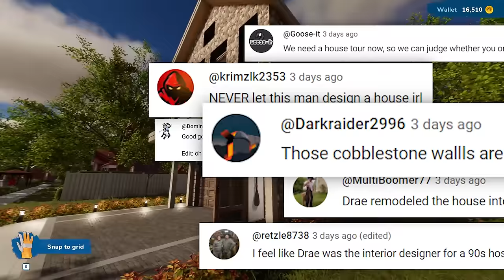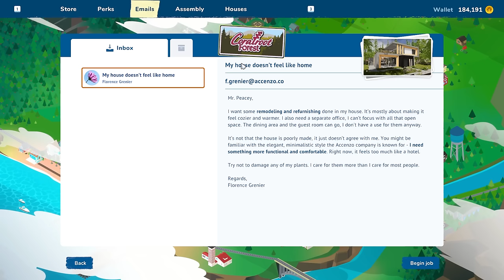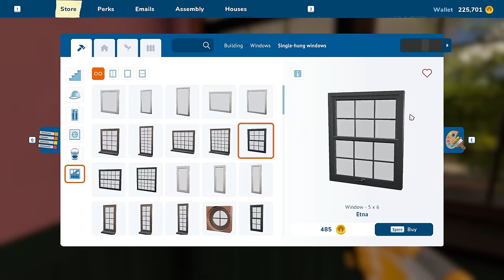Restoring the Ugliest Home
Welcome back to House Flipper 2. In today's episode of House Flipper 2, I begin restoring the original house you were given in House Flipper 2. I thought it would be fun to do one room an episode and every room have a theme. So I worked on the master bedroom today.

-Channel Links-

-Classics-